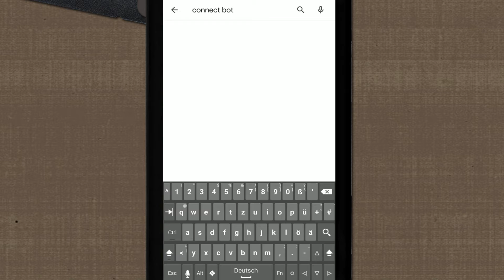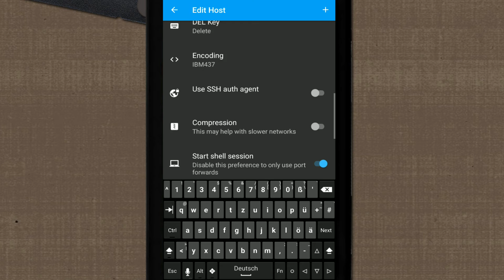Mit Android in die BBS - Anleitung wie man mit ConnectBot sich in eine Mailbox einloggt (Teil 1.5)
In diesem Video zeigen wir die nötigen Einstellungen damit man sich mit der App Connectbot von einem Androidgerät aus in eine Mailbox einwählen kann. Folgt der Anleitung und auch Eure Umlaute funktionieren :)